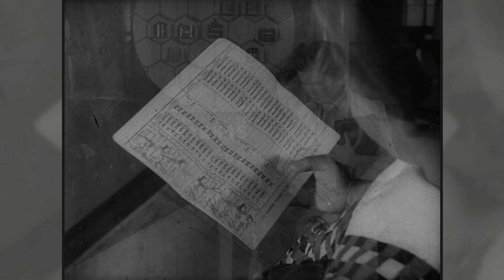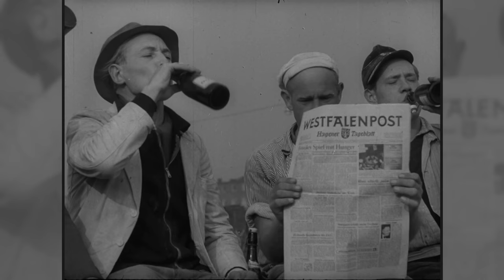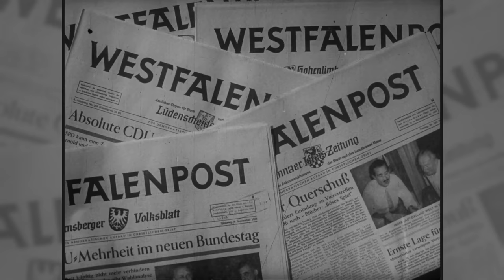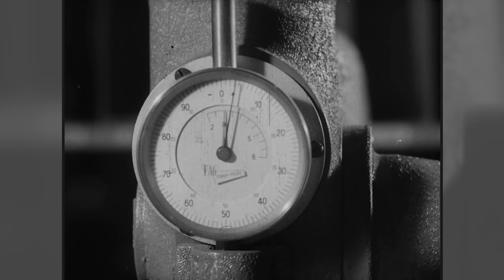Hagen 1953 - Die Pforte des Sauerlandes | FILMSCHÄTZE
In der Reihe „Filmschätze“ veröffentlichen wir ausgewählte Dokumentarfilme, Kurz- und Amateurfilme vergangener Jahrzehnte in voller Länge auf YouTube. Charakteristisch für die Filmauswahl ist, dass die „Filmschätze“ Themen aus Westfalen in den Fokus rücken, aus ihrer Entstehungszeit heraus in den Blick nehmen und ein gewisses Zeitkolorit transportieren.

Dazu zählt auch eine Reihe von "Stadtporträts aus dem Revier" - allesamt aus der Wirtschaftswunderzeit der 1950/60er Jahre. Derartige Filme liefen mit entsprechendem Prädikat der Filmbewertungsstelle als "Kulturfilm" im Vorprogramm der Kinos. Sie sollten die jeweilige Stadt als attraktiven Urlaubs- und Wohnort, aber auch als starken Wirtschaftsstandort zeigen. Allzu offensichtliche Werbung musste dabei vermieden werden, um das Prädikat zu erhalten.
"Hagen - Die Pforte des Sauerlandes" von 1953 eröffnet die Reihe, ist aber genau das: ein Stadtwerbefilm im Gewand eines Kulturfilms. Gekonnt setzt er die ansässigen Geschäfte,
Unternehmen und Industrie in Szene, während die Stadt als Schauplatz eher den Rahmen bildet. Auftraggeber waren u.a. die örtliche Sparkasse, eine Buchdruckerei und die Westfalenpost Hagen - wie sich unschwer erkennen lässt. Interessant ist der Film vor allem als filmisches Zeugnis für den beginnenden Wirtschaftsaufschwung der Stadt Hagen in den 1950ern!

Unter dem folgenden Link gibt es einen Begleittext zum Film, der tiefergehende Hintergrundinformationen zur Entstehungsgeschichte und zum Filmemacher gibt:

In der YouTube-Kommentarspalte verlosen wir übrigens das Stadtschild aus der Anmoderation... 😉

Weitere Filmschätze findet ihr hier:
Hier findet ihr weitere „Filmschätze“: